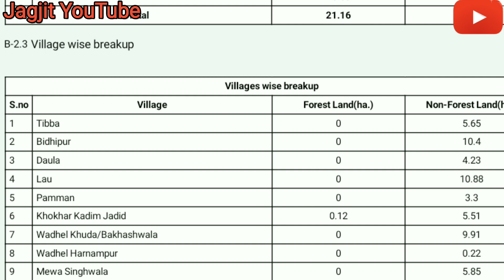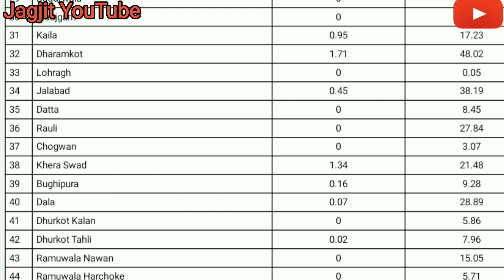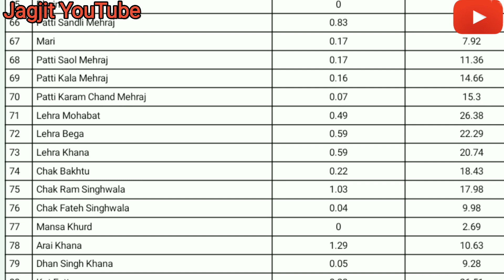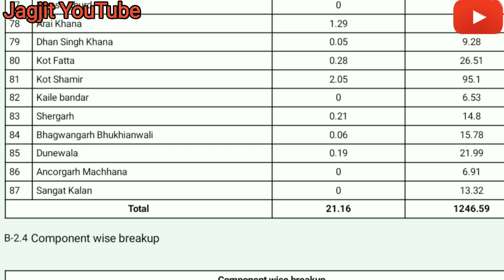amritsar jamnagar expressway news / amritsar jamnagar expressway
amritsar jamnagar expressway / amritsar bathinda expressway

ਇਸ ਵਿਡੀਉ ਵਿੱਚ ਅੰਮ੍ਰਿਤਸਰ ਜਾਮਨਗਰ ਐਕਸਪ੍ਰਕੈਸਵੇ. ਵਿੱਚ ਪੰਜਾਬ ਦੇ ਪਿੰਡਾ ਵਾਰੇ ਜਾਨਕਾਰੀ ਦਿੱਤੀ ਗਈ ਹੈ ! ਪੰਜਾਬ ਦੇ ਕਿਹੜੇ-ਕਿਹੜੇ ਅਤੇ ਕਿੰਨੇ ਪਿੰਡ ਆਉਦੇ ਹਨ!
यह वीडियो अमृतसर-जामनगर एक्सप्रेसवे .में पंजाब के गांवों के बारे में जानकारी प्रदान करता है! पंजाब के कौन से और कितने गांव आते हैं !
This video provides information about the villages of Punjab in Amritsar-Jamnagar Expressway! Which and how many villages of Punjab come!

Amritsar to Jamnagar Expressway project map PDF

Amritsar-Jamnagar Expressway completion Date
Amritsar-Jamnagar Expressway Package-3
nh-754k in punjab map